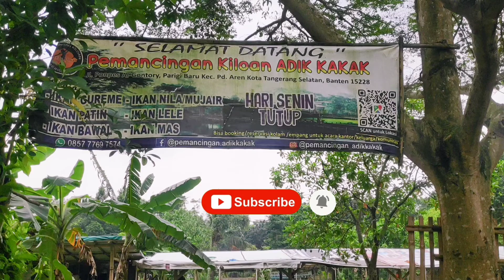Mancing Ikan Gurame dan Patin Babon!! Pemancingan Keluarga di Tangsel || Pemancingan Adik Kakak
Gegara dapat Strike babon Patin, saya jadi kecanduan mancing Ikan Patin nih teman-teman..
sensasi strike nya bikin kejang otot... hahaha lebay dikit...
Tapi bener loh, mancing Patin itu beda menurut saya..
Dengan teknik glosor, bikin kita harus fokus sama benang.. 😄😄

ikuti terus video saya ya teman-teman
pokoknya dukung terus channel saya yaaa.

makasih teman-teman
salam satu joran!!